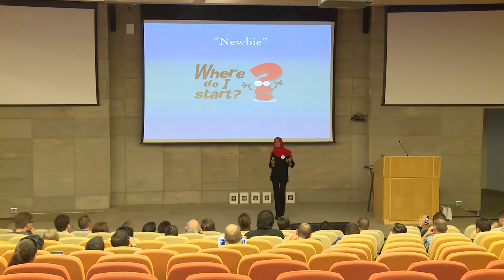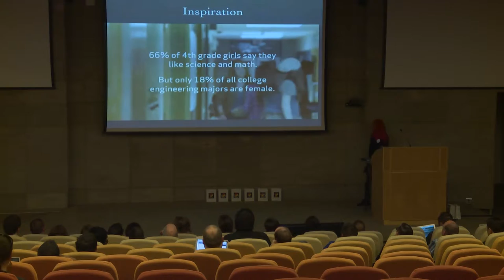A journey through the eyes of a newbie female developer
Ridhwana Khan
Graduating from a 90% male computer science class, to an initially 100% male software development team, finally allowed me to realise that there is a dire lack of women in the computer science field. Entering this industry in a minority invokes initial feelings of the need to constantly prove oneself and one's capabilities – normally this puts one at an immediate disadvantage. However, given the correct circumstances, surrounding environments and attitudes, these adverse feelings can quickly be replaced with self-confidence. I was fortunate enough in my daily working environment to have my opinion given the weight that it deserved. However, experience has also taught me that the sailing is not always so smooth within every aspect of the development field. Certain environments are a lot less welcoming to women because of the strange misconception that they are going against the norms of society. As a newbie, within the development industry, one has to be able to adapt and have an open mind to gain unbounded knowledge and learning experiences. The world of development is a polyglot environment and striving to build an ambitious career involves lots of hard work and dedication. I would like to take the audience on a journey to experience the obstacles, growth and challenges that I’ve faced. I also aim to provide concrete suggestions on increasing female willingness to join the tech industry, and improving co-existence in the development environment. As a developer, my goal is to provide inspiration to capable young women, to fathers who have daughters, brothers who have sisters, and men who have female colleagues. To convey that I have embraced the development environment, and that we within the tech industry should never shy away from the opportunity to increase our pool of passionate developers. We are proudly South African and most definitely should be known for our diversity….